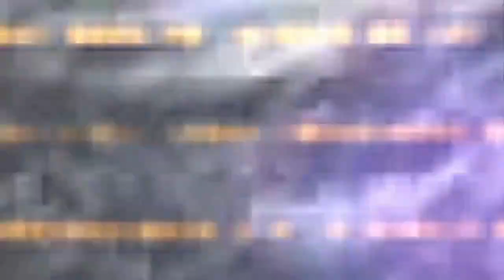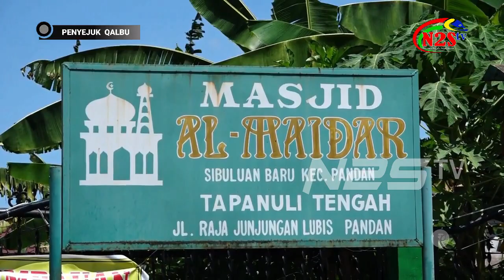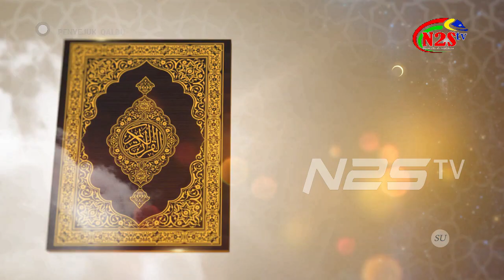[FULL] Mesjid Al Munawar, - Sibolga Julu - Khutbah Jum'at, 27 Januari 2023